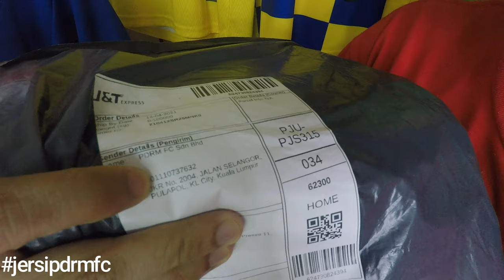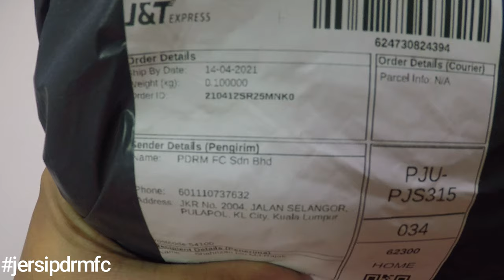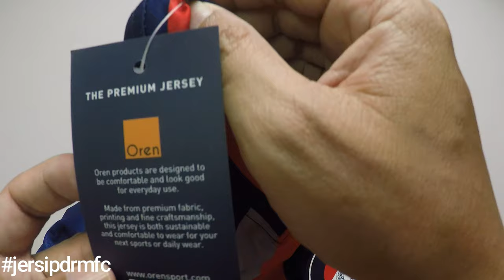REVIEW JERSI PDRM FC 2021 oleh Oren Sport yang mengecewakan 😢 | Kualiti teruk giler!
Terima Kasih.